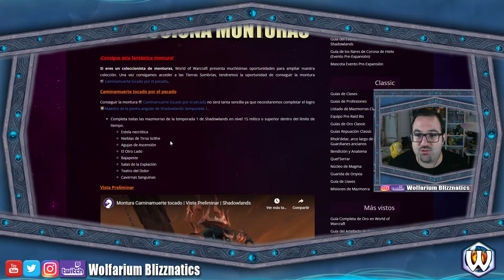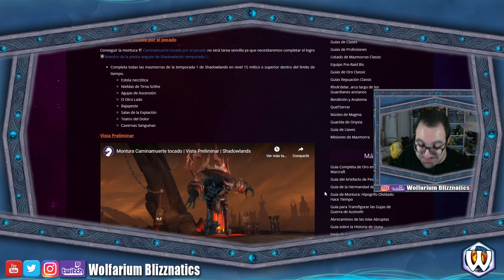COMO CONSEGUIR LA MONTURA CAMINAMUERTE TOCADO POR EL PECADO EN WOW SHADOWLANDS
Hago Directos en Twitch normalmente sobre las 22h hora española:
Voy avisando los directos en Twitter

Los juegos que compres con este enlace apoyaran a Wolfarium Blizznatics, será de gran ayuda para continuar creciendo. ¡GRACIAS!

COMO CONSEGUIR LA MONTURA CAMINAMUERTE TOCADO POR EL PECADO EN WOW SHADOWLANDS ALTERTIME Gameplay en español. Wolfarium Blizznatics

*Configuración PC:

-Procesador: Intel i7 6700 4Ghz (Skylake)
-Placa Base: Asrock Z170 PRO4S ATZ LGA1151
-Memoria Ram: Kingston 16GB DDR4 2133MH HyperX Fury
-Gráfica: Gigabyte NVIDIA GTX 1060 WF2 OC 6GB DDR5
-Fuente: Corsair VS650 650w
-Caja ATX: NOX Coolbay ZX
-HDD: Seagate 1TB 7200rpm 64MB Sata3